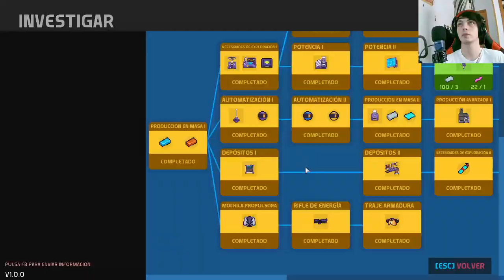Nova Lands: Descubre cómo convertimos una isla del mar en una próspera zona de cultivo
Sumérgete en el emocionante mundo de Nova Lands y presencia cómo una isla aparentemente estéril se transforma en una fértil zona de cultivo. Descubre los desafíos, triunfos y secretos detrás de esta increíble transformación en este fascinante capítulo de la serie Nova Lands